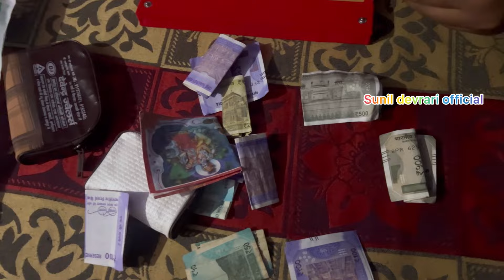तन्विक को मिला गोल्ड की चैन नामकरण मैं ।।नामकरण